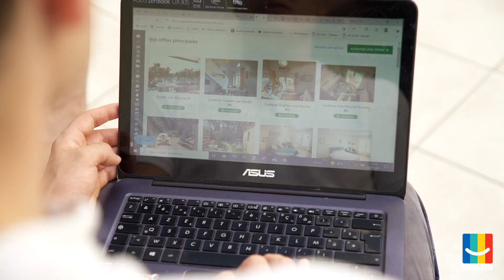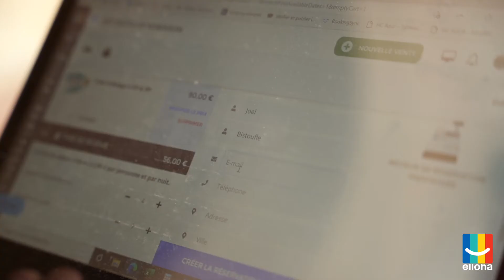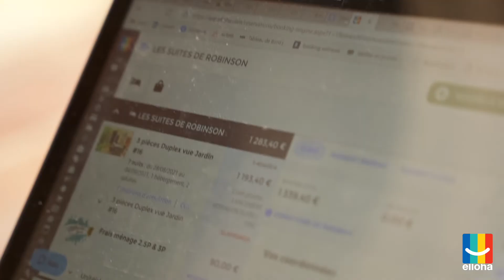Cette résidence hôtelière a changé pour elloha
Sur la Côte d'Azur, à Mandelieu, Les Suites de Robinson gèrent leurs 36 appartements avec elloha. La plateforme leur permet de gérer la distribution sur les grands réseaux, mais aussi de gérer leur relation avec les propriétaires d'appartements via des plannings partagés.